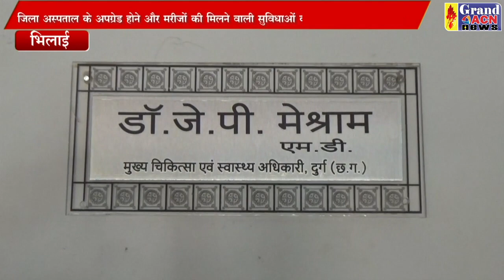मुख्य चिकित्सा एवं स्वास्थ्य अधिकारी से बातचीत SANJAY DUBEY